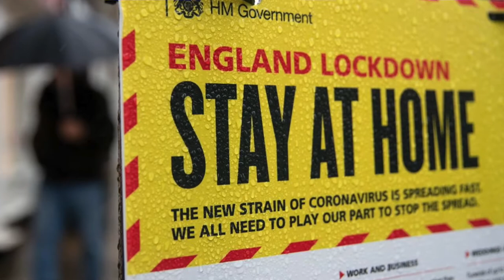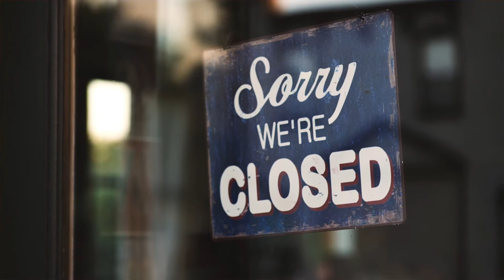Anthony Anaxagorou - LTSB Gala & Fundraiser Poem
An amazing poem by Anthony Anaxagorou.